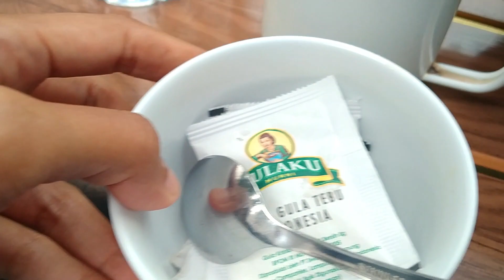Ngulik Resto Agathis Di Baturaden Adventure Forest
Ternyata nama Restonya Agathis ya gais, namun karena tulisannya kecil ya kupikir include saja hihi karena memang hanya ada satu resto yaa dan beneran recommend kulineran disana, betah manjah